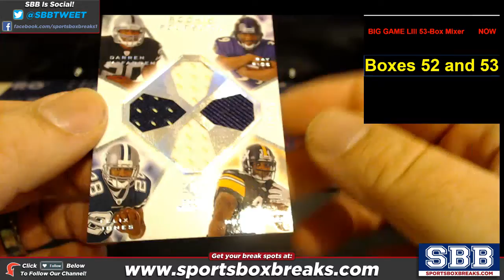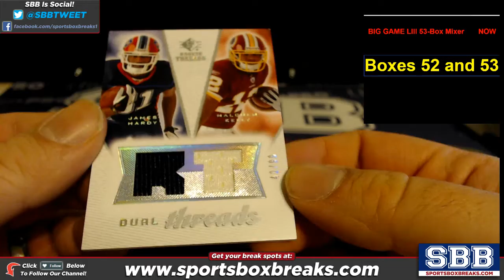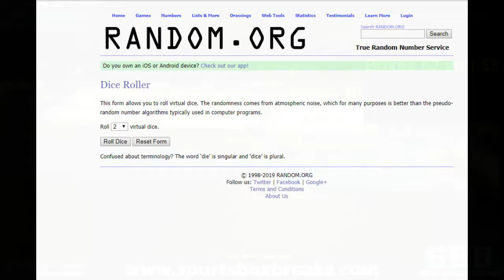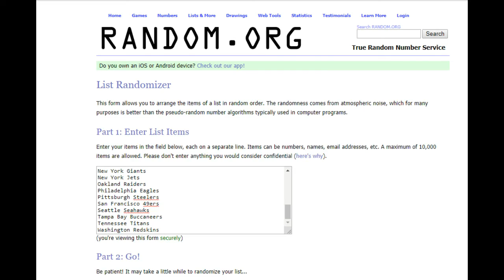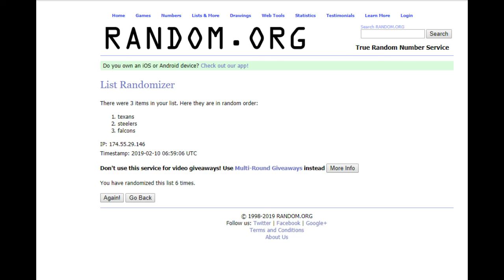Big Game LIII Random Team Football Break 53 Box Mixer RANDOMS